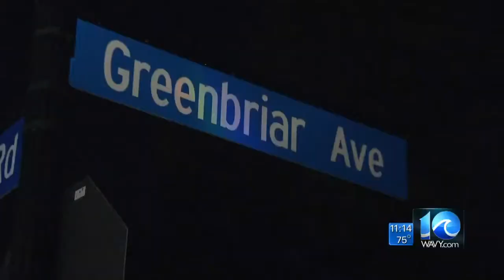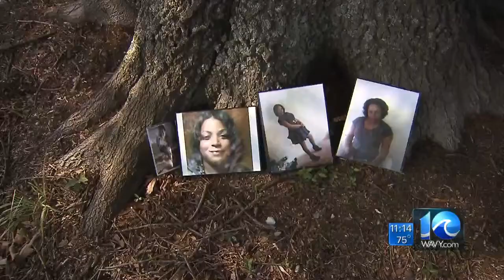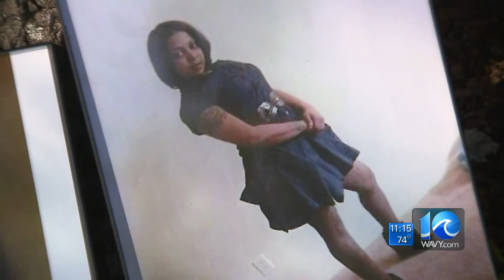Jason Marks on the search for a killer